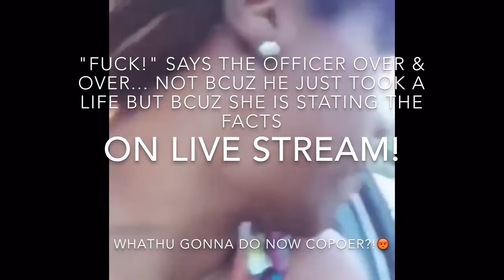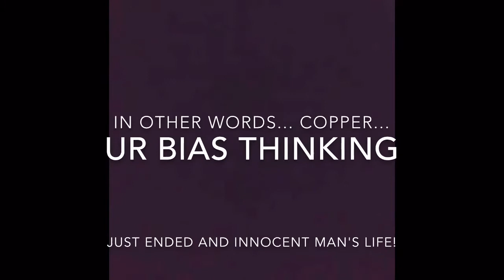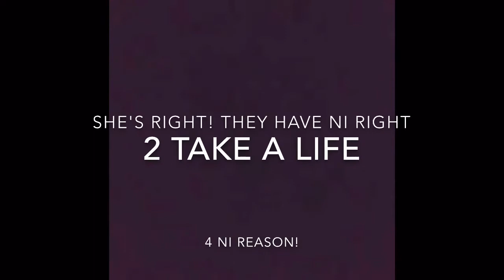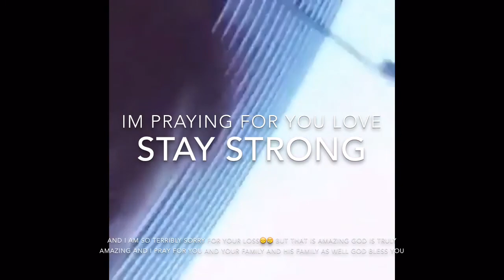Cop kills innocent man for no reason Facebook live stream catches aftermath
Philando Castle was shot 4 times by an officer just because he followed the cop's order to show license and registration! Thank God that fiancé Diamond Reynolds caught the aftermath on Facebook live streaming.